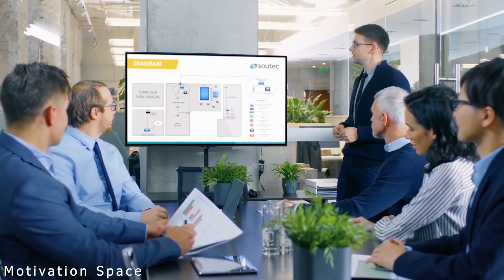कुछ गहरी बातें - Best motivational quotes | Heart touching inspirational quotes |Motivational Speech